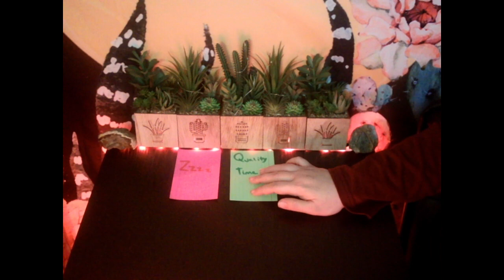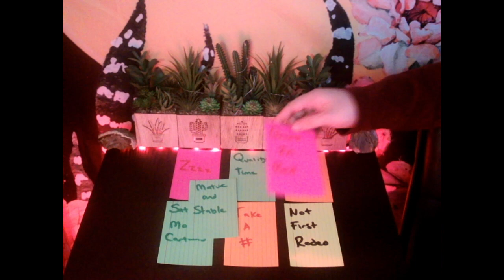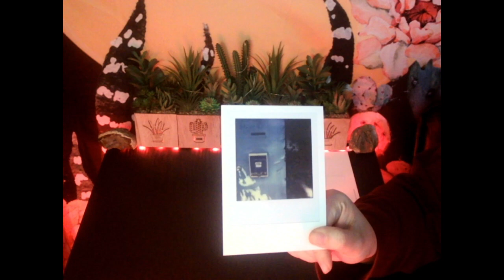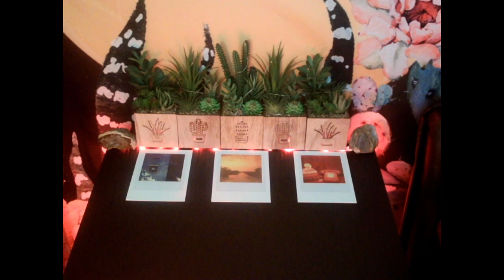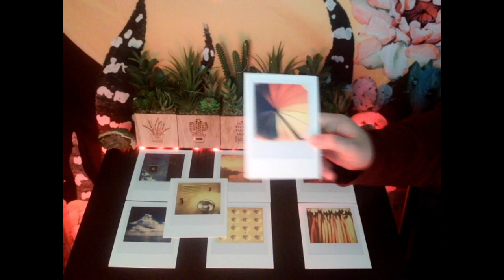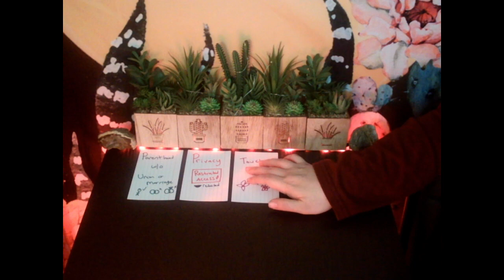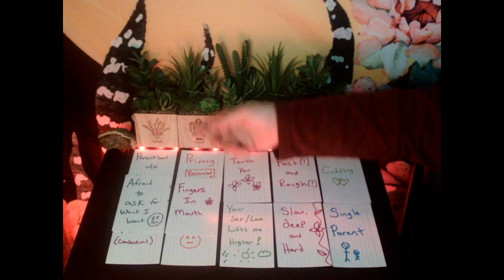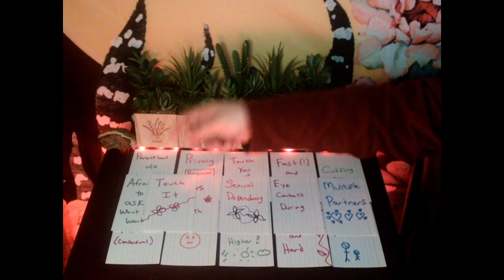🃏 🚨♓ (18+ ONLY) PISCES - Red Light Special (APRIL 2021)